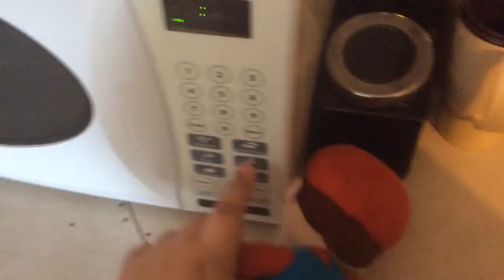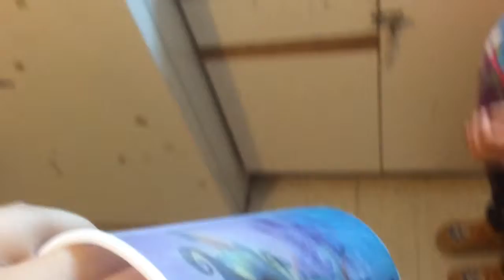Cooking with chef Mario:the no name energy drink